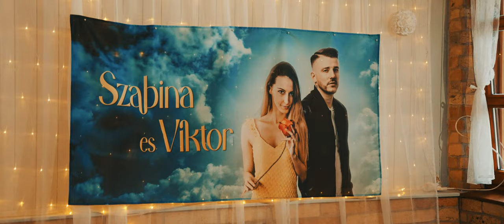Szabina + Viktor - Wedding Film (Tevel, Gányi Rendezvényház)